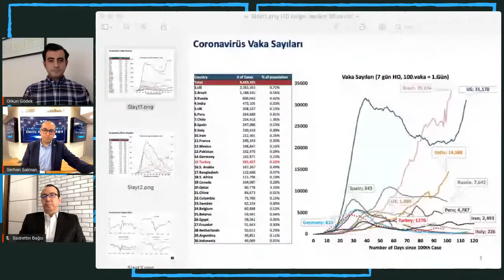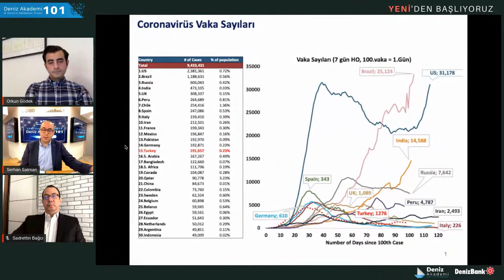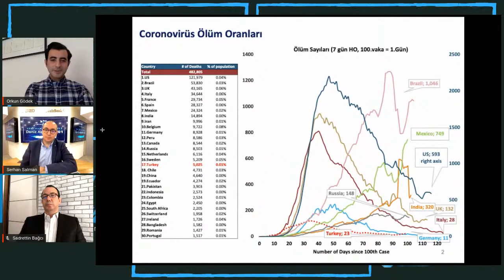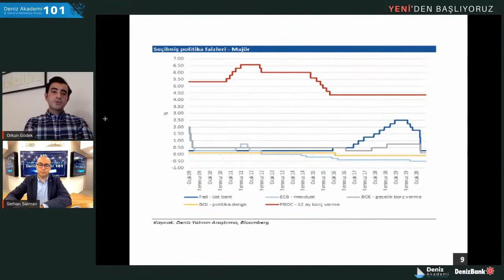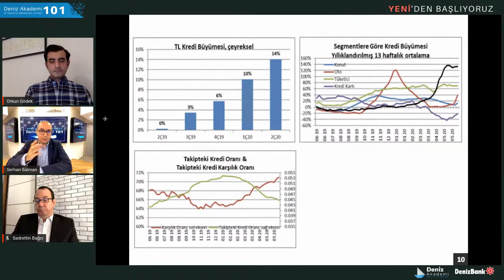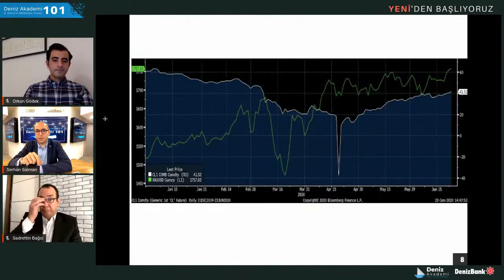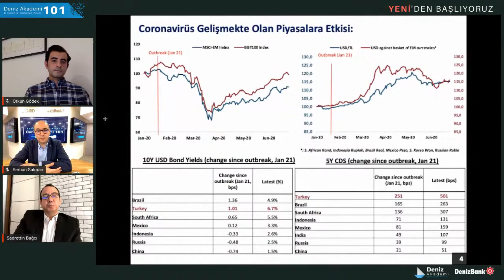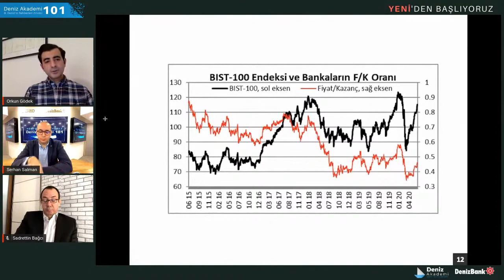Pandemi Döneminde Türkiye ve Dünya Piyasası | Serhan Salman, Orkun Gödek, Sadrettin Bağcı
İç eğitmenlerimize geleneksel olarak düzenlediğimiz ve 25 Haziran 2020 tarihinde yeni dönem ile birlikte Yeni’den Başlıyoruz diyerek ilk kez Youtube üzerinden herkese açık bir şekilde canlı olarak 8.Deniz’in Rehberleri Zirvesi’nin ikinci gün oturumunu düzenledik. DenizBank Ekonomik Araştırma, Strateji ve Proje Yönetimi Ofisi Grup Müdürü Serhan Salman, Deniz Yatırım Strateji Bölüm Müdürü Orkun Gödek ve Deniz Yatırım Hisse Senedi Araştırma Bölüm Müdürü Sadrettin Bağcı bir araya gelerek pandemi sürecinin ekonmiye olan etkisi yorumladı. Konuşulan konular arasında Türkiye ve Dünya piyasalarında yaşanan gelişmeler ışığında gelecekte yatırımcı davranışlarından ne beklendiği, banakacılık sektörünün bundan sonraki stratejisi ve piyasaların gelecekteki seyri vardı.

00:00 Giriş
02:58 Pandeminin sanayi ve üretime etkisi
04:58 Para politikaları tarafında ekonomik gerilemenin engellenmesi adına ne yapıldı?
10:36 Merkez Bankaları’nın politika faizleri
13:58 Bankalar bu dönemde ekonominin düzelmesi adına neler yaptı?
17:03 Covid-19’un piyasalara etkisi
22:54 Covid-19’un Türkiye piyasasına etkisi
24:09 Normalleşmeye geçiş aşamasında Türkiye piyasasını neler bekliyor?
32:35 Mevcut durumdan çıkış ne zaman olur, likidite bundan sonra hangi varlıklara yönelecek ve gelecekte ne olacak?
37:15 Hisse senedi ve bankacılık sektöründe geleceğe dair beklentiler nelerdir?